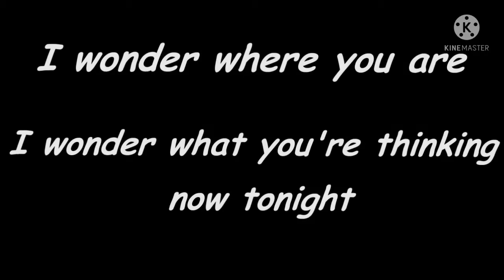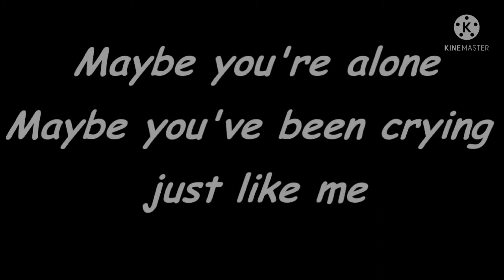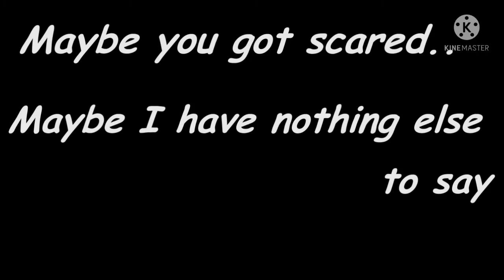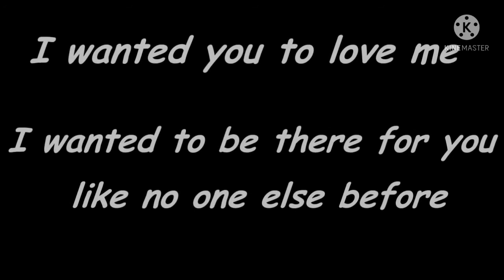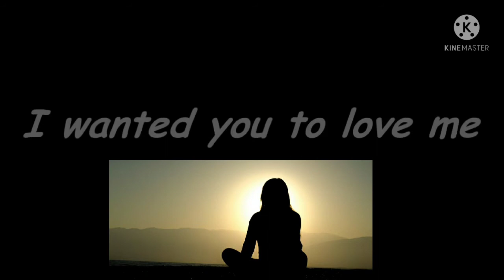TOO SERIOUS TOO SOON by: Gareth Gates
This video is my favorite song, I always listened,sana magustuhan nyo itong kanta na to ,gusto ko lang ma inspired kayo,na kahit broken hearted kayo making lang kayo ng song para mawala ang sakit,at move on